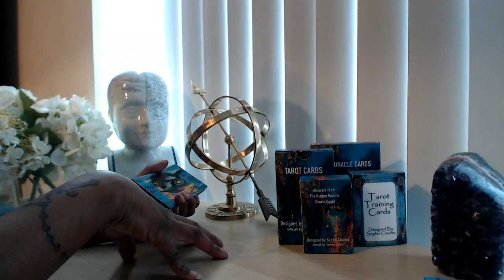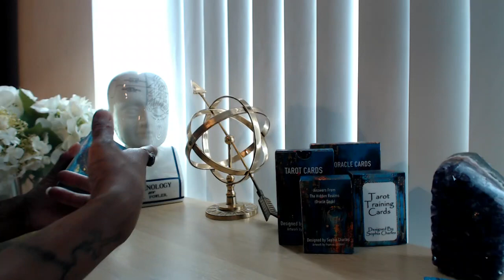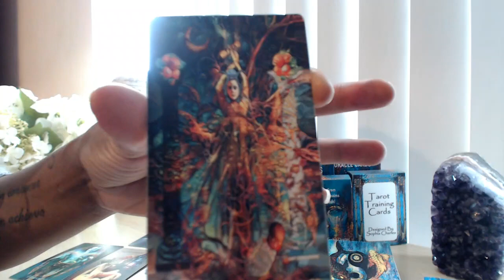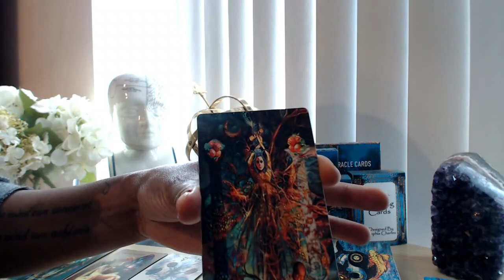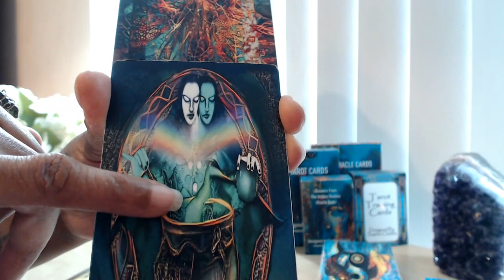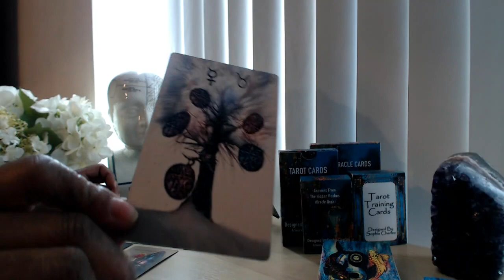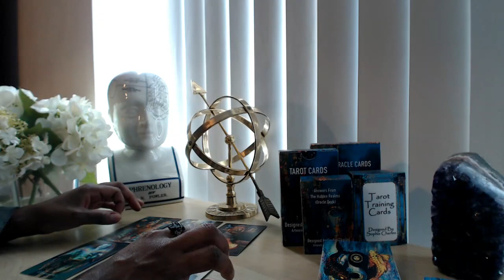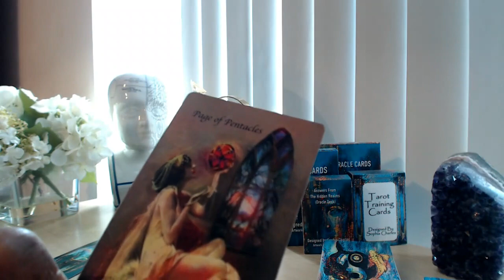ARIES ❤️ TAROT LOVE READING | GOING THROUGH A DARK KNIGHT OF THE SOUL LEADS TO ABUNDANCE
👇📖✏️***PROGRAMS***📖✏️👇
📍Confidence Program
🖍Confidence & Anxiety Program by Sophia Charles £40

Monday:  Fire Signs (Aries, Leo, Sagittarius)
Tuesday: Earth Signs (Taurus, Virgo, Capricorn)
Wednesday: Water Signs (Pisces, Cancer, Scorpio)
Thursday: Air Signs (Gemini, Libra, Aquarius)